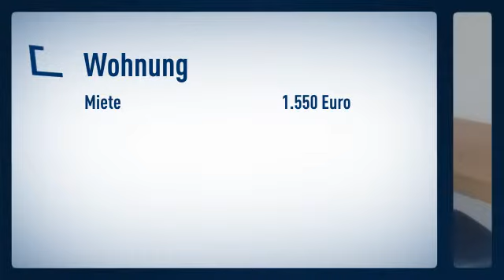Golzheim: großzügige 3-Zimmer-Wohnung mit Balkon in ruhiger Straße. Großzügiger Dielenbereich